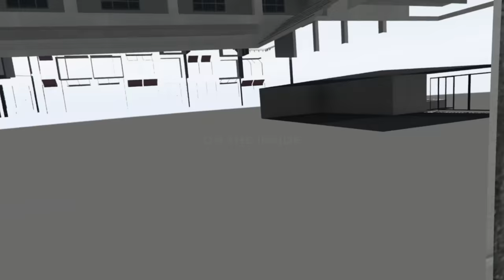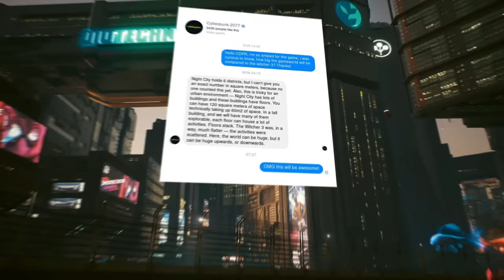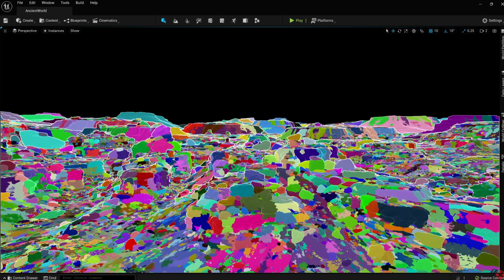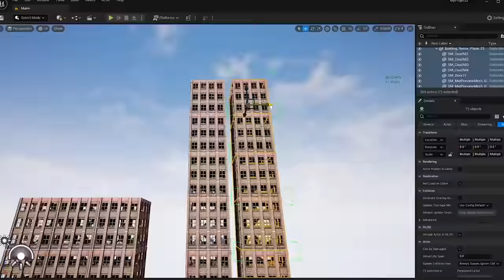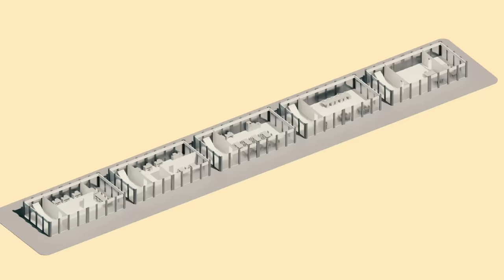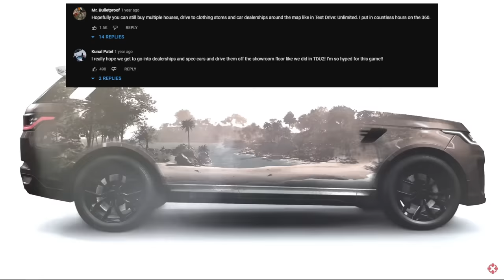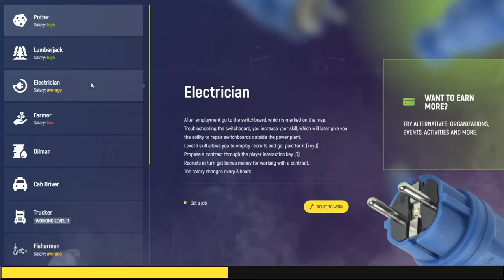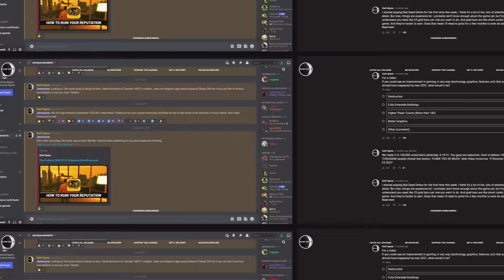Fully Enterable Buildings In Gaming [Future Of Games 1/6]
Enjoy $60 of free rewards!! Claim the reward through Settings - Pack Exchange - enter code “DarkSpace"

Each Decade, Video Games used to advance majorly as technology moved forward. Yet lately, games seem to be more focused on making their content centered on online stores, rather than new features. This video considers the possibilities of fully enterable buildings, a potential advancement many people want to see in games.

☰ Grand RP ☰
Use my link to get exclusive benefits!
Receive $25,000 when you reach level 5!
!IMPORTANT! I MEANT TO SAY RAGEMP, NOT FIVEM. It's probably easier to just use their launcher anyways.

Use my link and we both benefit! A free month for you!

▪CPU COOLER
▪CASE FANS
▪HDD
▪NVMe SSD
▪RAM
▪CPU
▪PSU
▪CASE
▪POWER SUPPLY SLEEVE EXTENSION

☰ TimeStamps:
0:00 Intro
1:52 Sponsored Segment
2:51 Is It Worthwhile
9:02 Games That Don’t Benefit
10:05 Fake It Till You Make It
11:06 Is It Possible?
18:12 Grand RP Ad
19:15 Outro